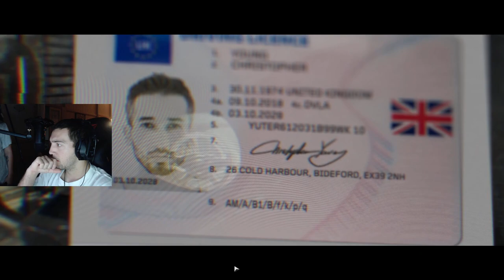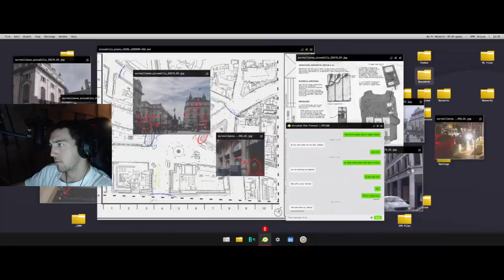CALL OF DUTY MODERN WARFARE | CAMPAIGN Walkthrough Gameplay Part 1